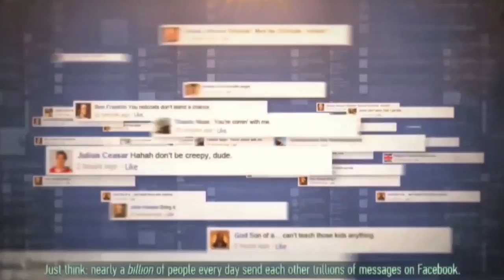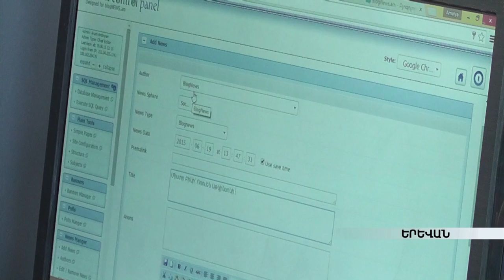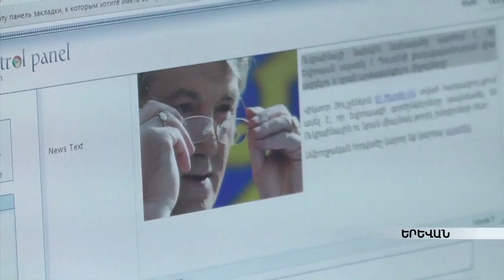Նախադեպային որոշում, որ քննարկվում է բոլոր երկրներում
Զրպարտությունն ու վիրավորանքը 24 ժամից ավելի ապրելու իրավունք այլևս չունեն: